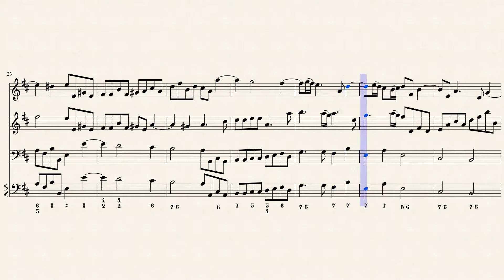Corelli - Trio Sonata Opus 3 No 2 Movement 2 for Flute Duo and Contin